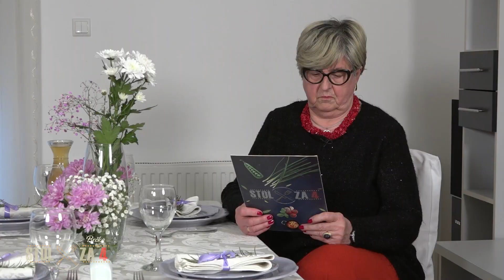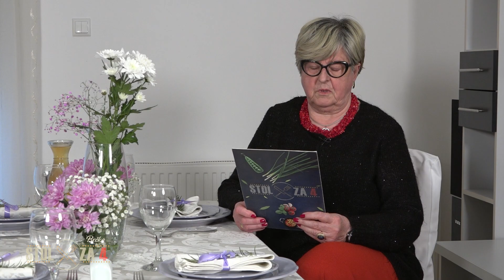Stol za 4 - Munevera iz Brckog S22E29